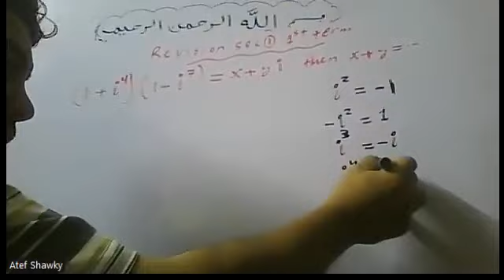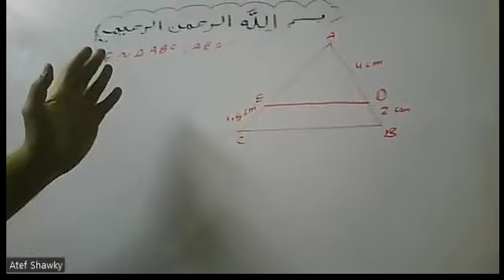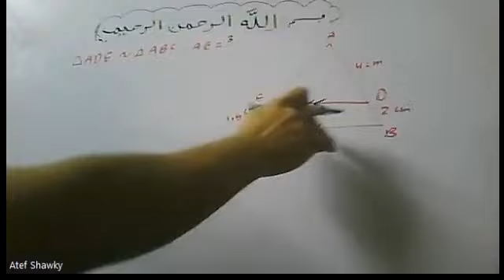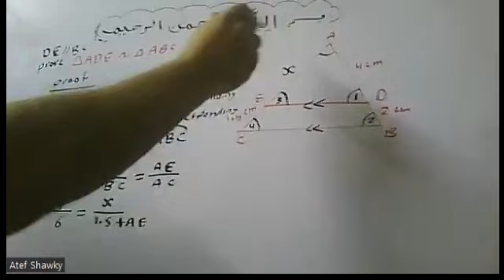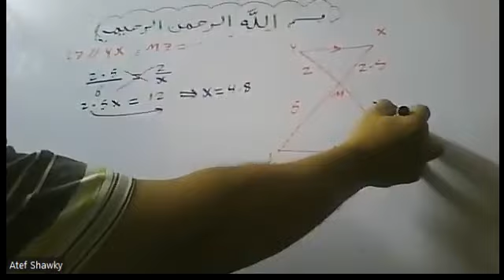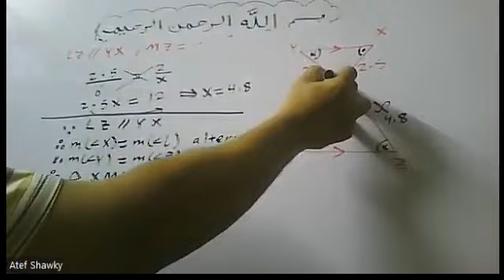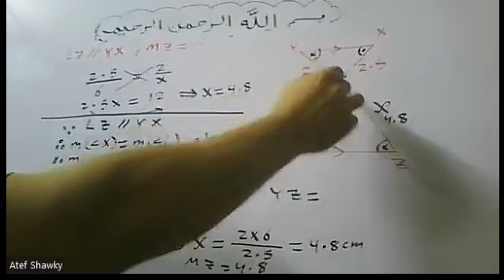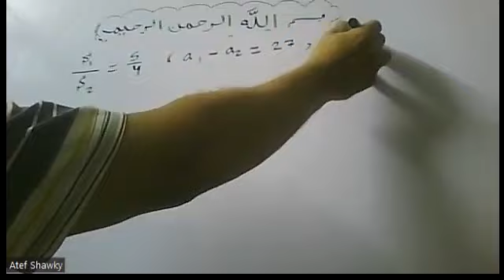Easiest Revision on complex numbers and Similarity أسهل مراجعة علي الأعداد المركبة والتشابه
By Atef Shawky , watsapp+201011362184تدريس حضوري وأونلاين ,